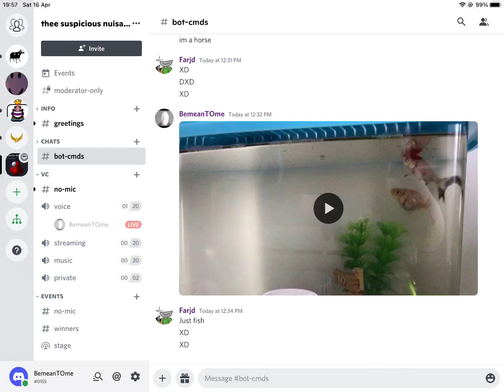I got a Server on discord!